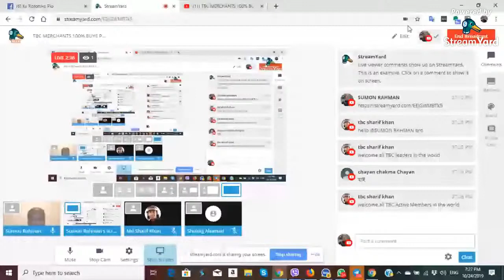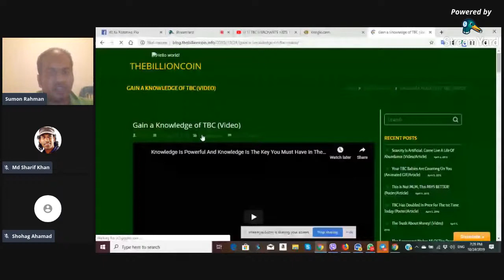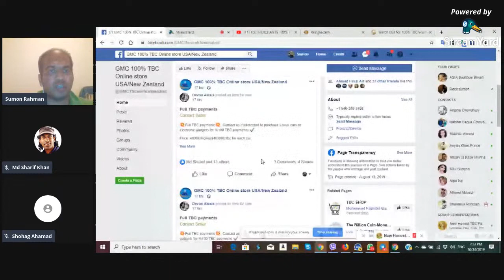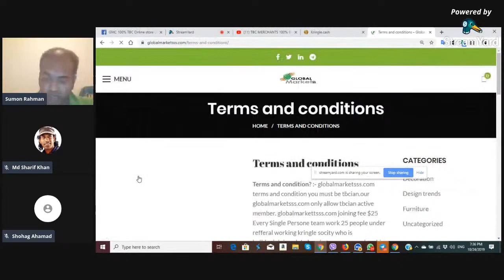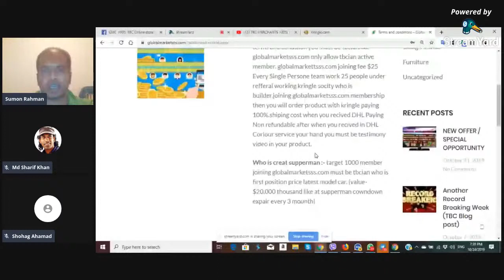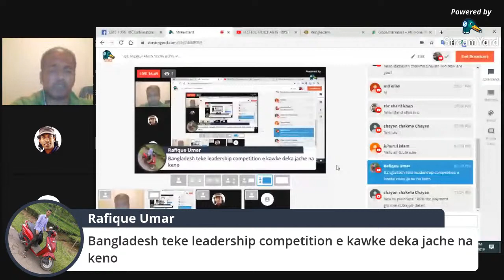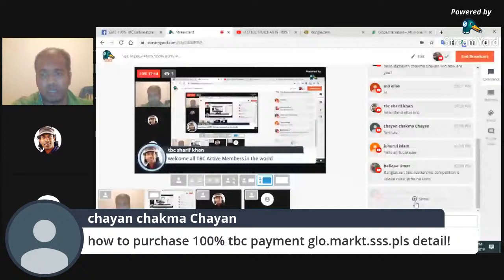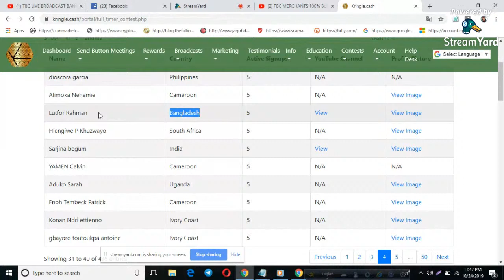TBC MERCHANTS 100% BUYE PRODUCT NEW OFFER / SPECIAL OPPORTUNITY PART # 378